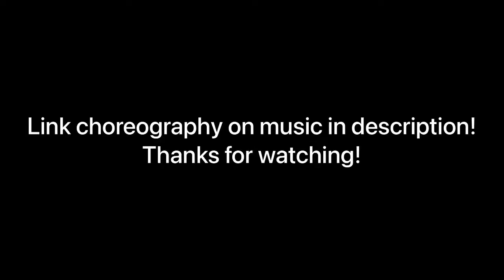Justin Bieber - Intentions Dance Tutorial | Dance Choreography by Valerie van Leeuwen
Dance Challenge by Valerie van Leeuwen
Learn the dance, film it & tag me on instagram @valerievanleeuwen_ , so I can see you dance!